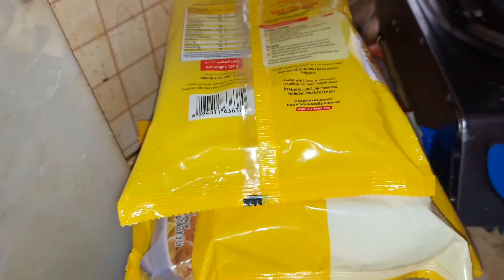Grabe Daming pagkain pancit palang solve ka na subrang sarap pati biko.despededa party ni denver B.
despededa party ni Denver#super dami ng foods